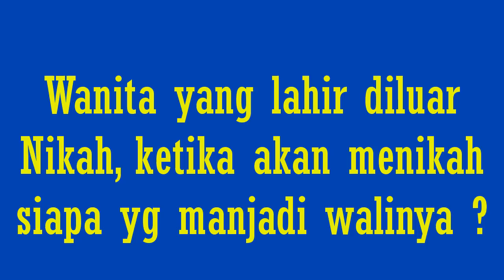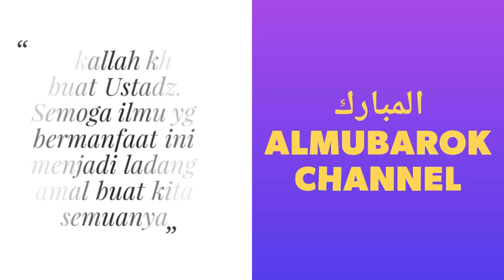NO.97 ANAK LAHIR DILUAR NIKAH SIAPA YANG JADI WALI SAAT NIKAH ?